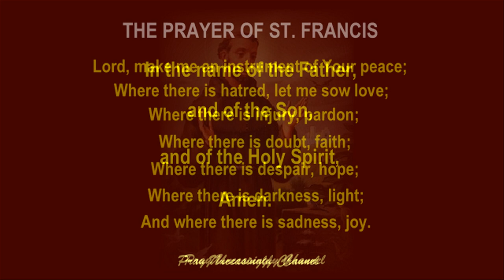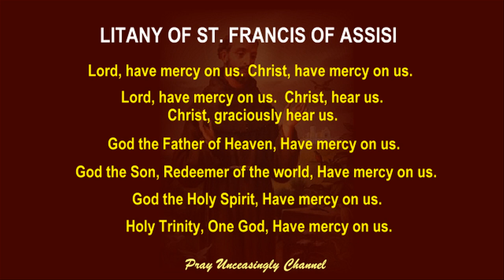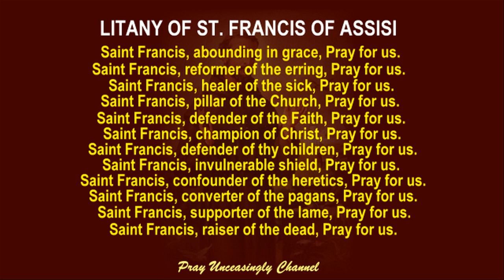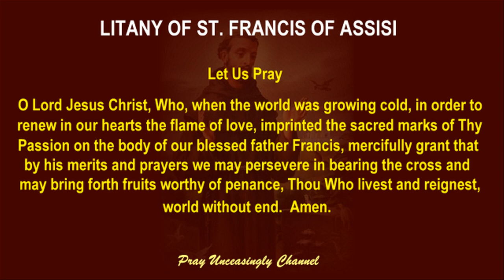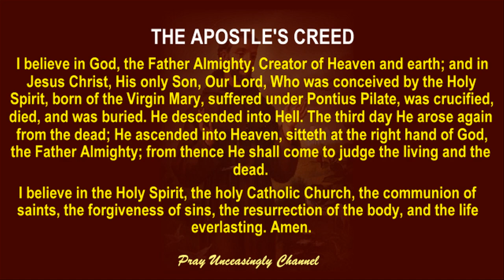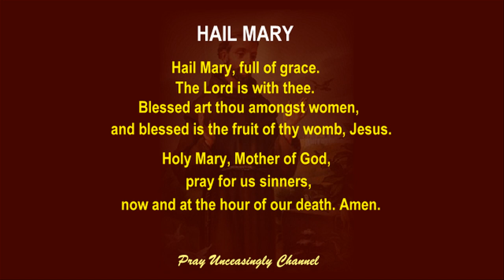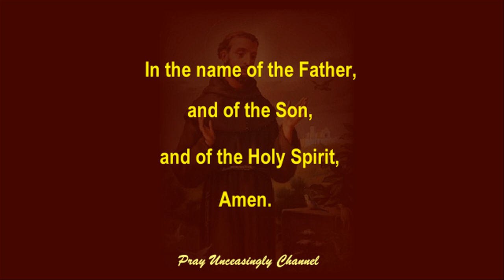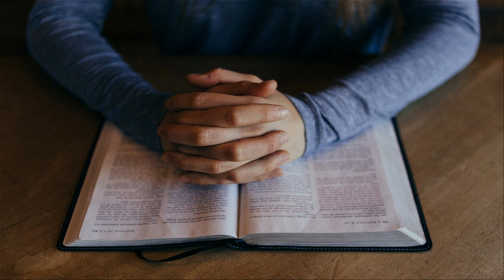MIRACLE PRAYER OF ST. FRANCIS OF ASSISI